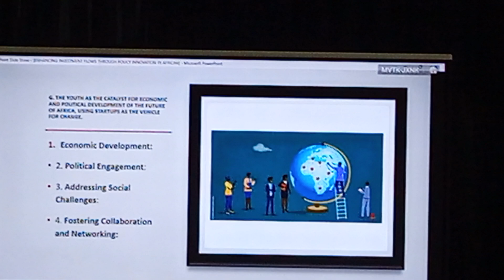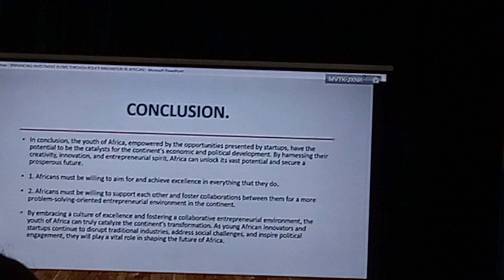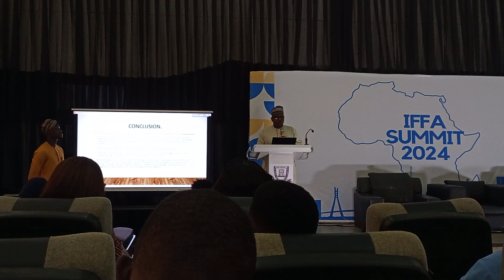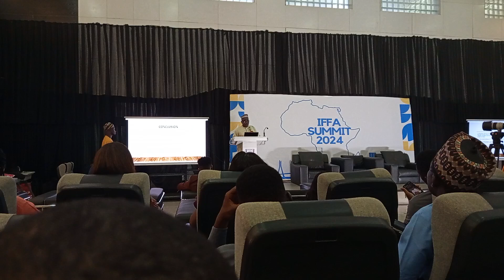Innovation For Future Africa Summit Base University Abuja 2024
The Innovation For Future Africa Summit was held in Abuja

The Innovation for Future Africa Summit 2024 (IFFASUMMIT24) is a significant event taking place from July 9th to 11th, 2024, at BAZE University, Abuja. It aims to bring together young African innovators, entrepreneurs, creatives, and tech professionals to foster innovation and collaboration across the continent.

Attending IFFASUMMIT24 offers opportunities for networking with innovators across Africa, gaining insights into the latest trends in innovation and technology, and exploring collaborative projects that could drive sustainable development on the continent.